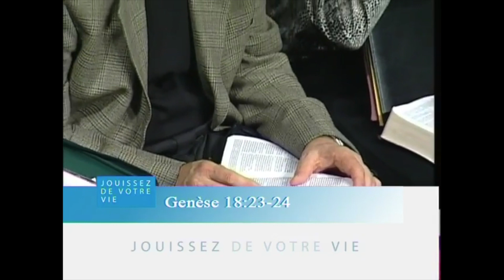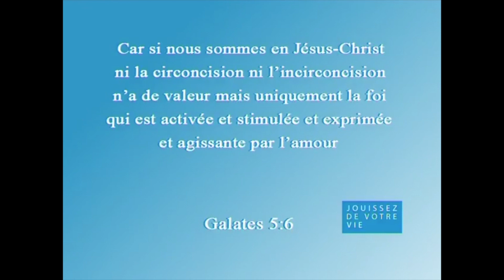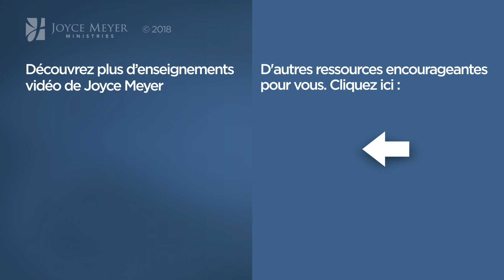Les conditions de la prière réussie (2/4) - Joyce Meyer - Fortifié par la foi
Joyce nous encourage à étudier comment avoir des prières efficaces.

N°576-3 JMF EEL 576 3 Les conditions de la prière réussie 2